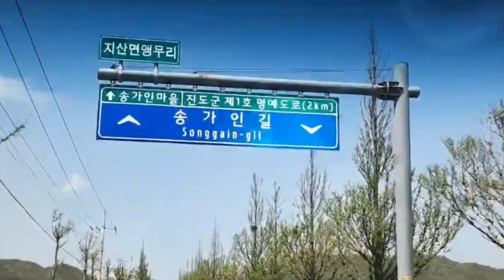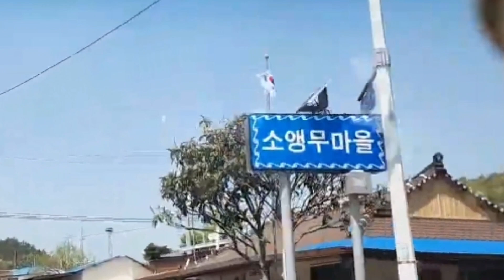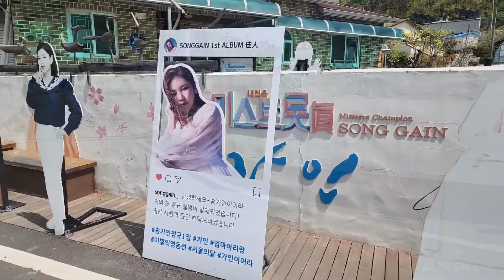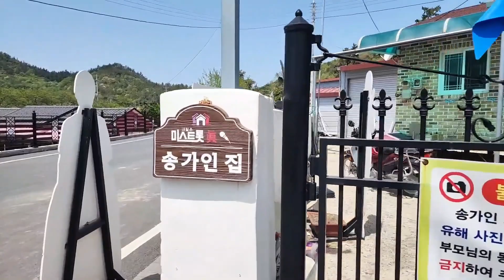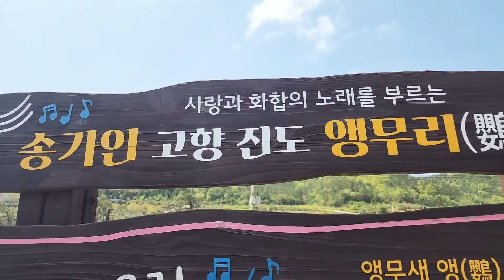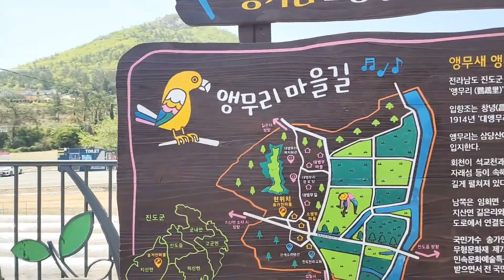송가인 마을 탐방 변함없이 포근한 곳 ( 진도 신비의 바닷길 축제 230420) ★ 송가인 노래 모음★ K-POP Song Gain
{{ 3집 앨범 戀歌 }}송가인님의 '연가'는 사랑하는 사람을 그리워해서 부르는 노래, 팬을 향한 따뜻한 사랑을 노래에 담은 정통 트로트 앨범이다. ①.비 내리는 금강산 ②.기억 저편에 ③.장미꽃 전설 ④.월하가약 ⑤.밤차에서 ⑥.사랑의 꽃씨 ⑦.내 사랑 비타민 ⑧.물음표